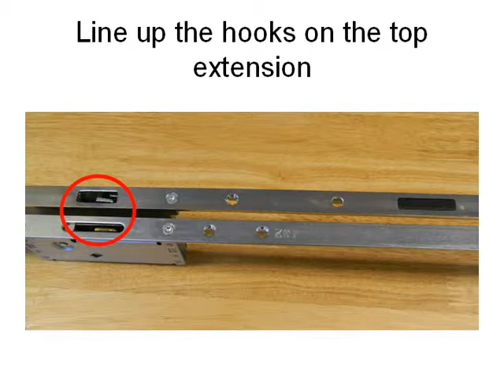NWH1Lock Instructions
Fitting instructions for North West Hardware's NWH1Lock! This UPVC lock is ideal for van stock or as counter stock as it is simple to fit and will replace 90% of UPVC Multipoint locks. The NWH1Lock is easy to store as its 3 pieces are small enough to be placed in a car boot. With these fitting instructions you will be able to secure your door.